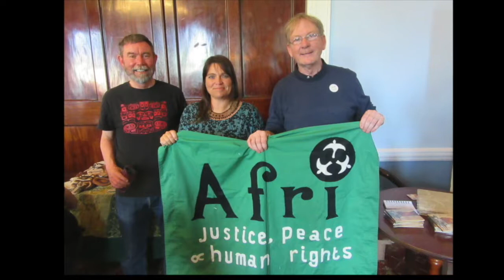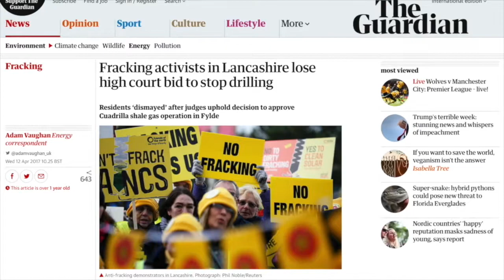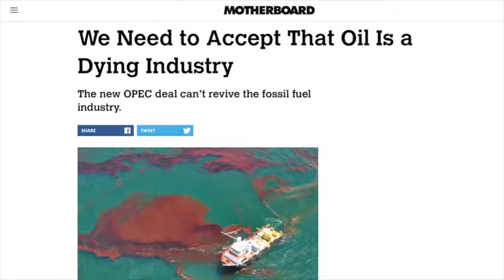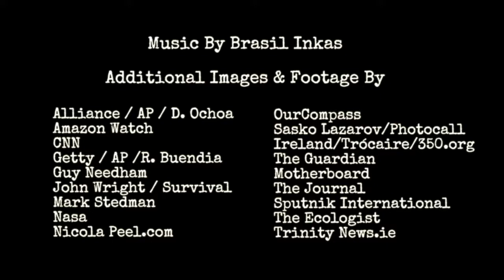Nicola Peel - Ecuadorian Amazon Solutionologist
Nicola has been working for most of her adult life on finding solutions. Blessed with common sense she has focused on finding solutions to the numerous environmental and social problems she has encountered. Since 2000 she has been working in the Ecuadorean Amazon. She traveled from the headwaters in Ecuador down the Amazon River to Brazil researching the effects of the oil industry on the environment and indigenous people who live there.

Her discoveries led her to share her insights in a number of short films as well as the feature documentary ‘Blood of the Amazon’. Producing a film was not enough, driven to find ways to help deal with the contamination left from the oil industry she co-founded The Amazon Mycorenewal Project, bringing together a group of scientists to research mycoremediation (the use of fungi to clean up contaminated sites).

Looking for an immediate solution to help the people she started to build rainwater systems for families drinking contaminated water. Over the years Nicola has built numerous families water systems. She has also initiated the clean up of villages using eco-bricks (empty plastic bottles filled with rubbish).

Nicola built the first ecological restaurant in the Amazon (built from 3,200 eco-bricks) and the first place to serve local coffee. Working with the local councils she has provided them with environmental consultancy and worked to change the entire way of looking at waste. After visiting the Pacific coast of Colombia and seeing the vast amount of beach rubbish it was apparent another bigger solution was required.

Nicola’s focus has now moved on from eco-bricks to promoting the use of the open sourced machinery which can chip plastic and melt it down into a new saleable product. This then turns rubbish into a resource, trash into treasure and brings an environmental, social and economical solution. Nicola is currently working with Ecopazifico in Colombia.

With the charity Rainforest Saver she has also been coordinating an agroforestry project to help prevent the slash and burn of tropical rain forests. Last year they grew 4000 trees and trained the first 400 farmers. There are now 25 demonstration farms.